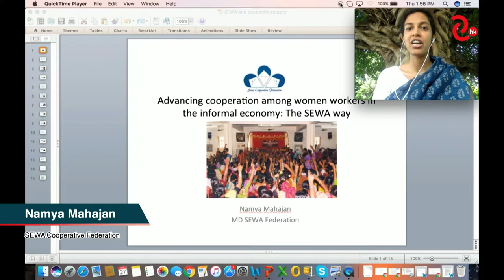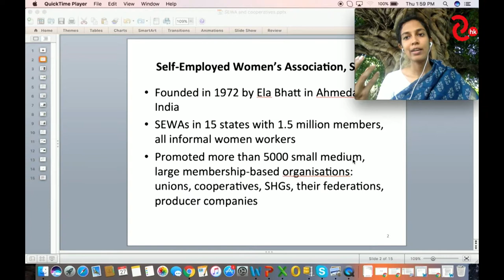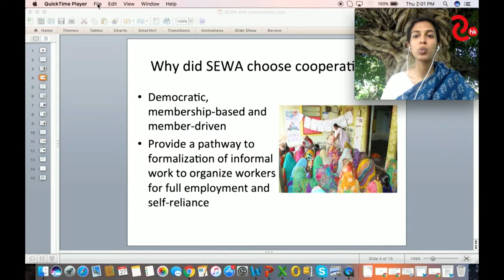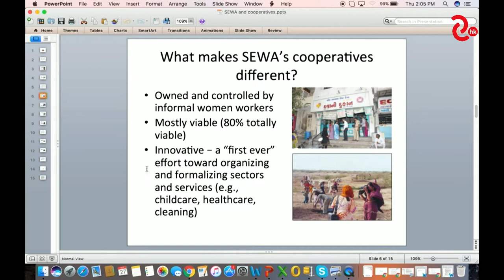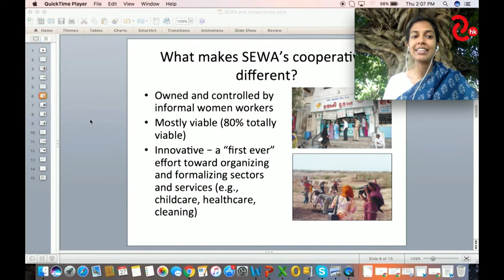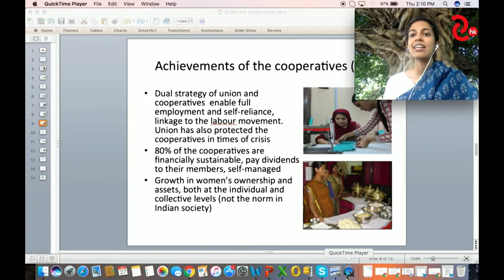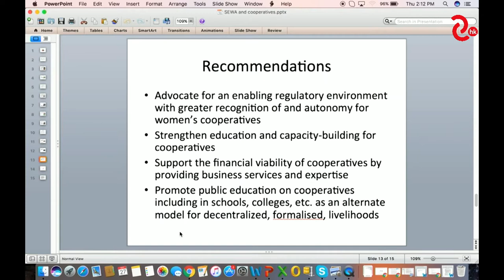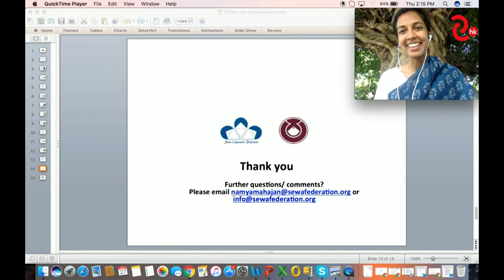Namya Mahajan－Self Employed Women's Association, India－Showcases II－Day 1－PCC 2018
Sept 28  |  Day 1 Showcases II: The Changing Landscapes of Cooperativism in Asia
Namya Mahajan--Self Employed Women's Association, India